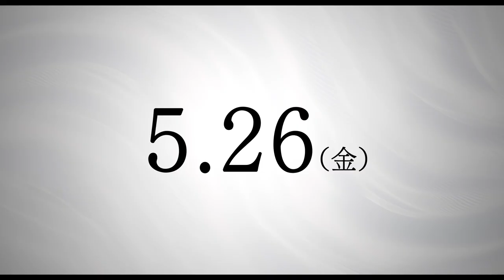Ripples (Ogigami Naoko, Giappone, 2023) Trailer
Yoriko è una donna di circa cinquant’anni che si ritrova improvvisamente sola: il marito, Osamu, abbandona lei e il figlio, lasciandola ad accudire il suocero anziano e affetto dal morbo di Alzheimer. Yoriko continua la propria vita, inizia un lavoro come cassiera in un supermercato, ogni mattina cura le composizioni di sabbia nel proprio giardino, si lascia coinvolgere da una setta, la Green Life Water Society e riempie la casa di bottiglie d’acqua spacciata per miracolosa. Un bel giorno il marito Osamu torna a casa e afferma di voler trascorrere il tempo che gli resta da vivere – gli è stato diagnosticato un tumore – insieme a lei.

Anteprima italiana

Asian Film Festival 21

10\17 aprile 2024

Farnese Arthouse, Roma